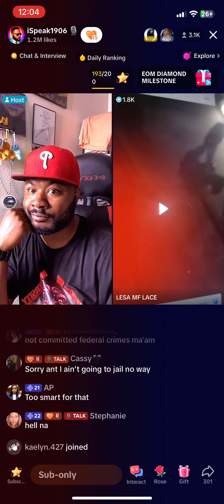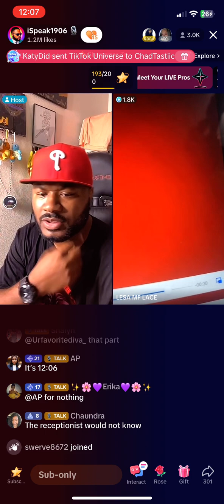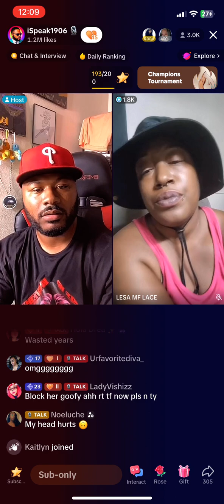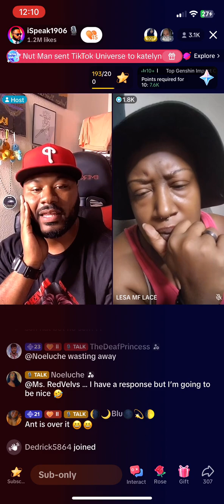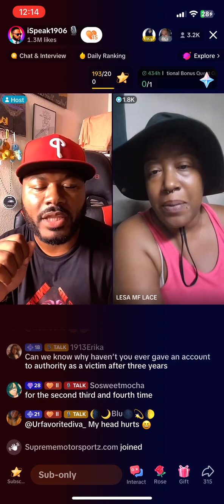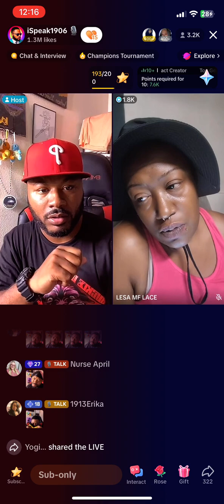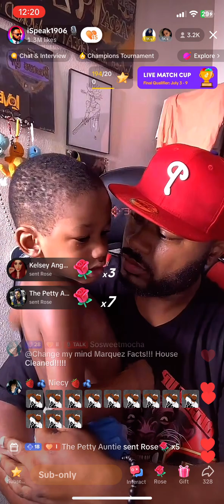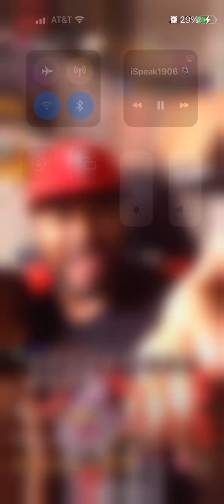Ispeak goes head to head with Palesa